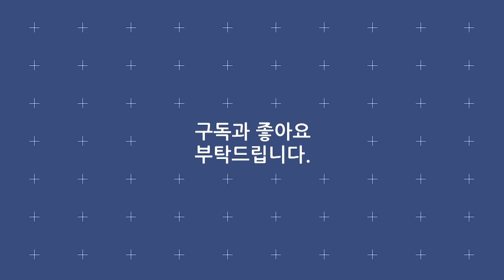배틀 《말해》 [타임캡슐 2007년 / 부산바다축제개막축하공연 ]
· 가수 : 배틀
· 곡명 : 말해
· 프로그램 : 2007부산바다축제개막축하공연
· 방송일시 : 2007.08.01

가사
왠지 오늘따라 이상해 굳은 표정 말은 어색하고
조금 전에 내가 아닌 걸 눈 한번도 마주치지 못해

너무도 재미없는 말도 웃어주던 그녀 착해 보여 너무 좋아
조금 작은 키에 하얀 얼굴 그녀 무섭도록 좋아져

매일 내가 너의 미소 속에 부드럽게 키스할께
첫눈에 반했다는 말 잠시만 내 맘속에 간직해둘래

(Rap)
사랑밖에 난 몰라 네 생각에 난 잠 못자
널 너무너무 좋아하는 나인데 왜 넌 내 맘 몰라

그저 바라보고 있자니 너무 답답하고 한심한 걸
하필 오늘 어디 둔거야 이럴 때만 없는 비상금

왜 이렇게 비싼 곳에 내가 앉아 있는 건지
점점 더 나 한심해져
기분 좋은 그녀 맘 망칠까봐
그래 혹시 그녀마저 No Money

(Rap)
널 보는 순간 멎었어 내 심장은 크게 울렸어
내 다리는 무지무지 떨렸고
너의 내 사랑에 화살은 꽂혔어
너 생각에 꼬리에 꼬리를 물면
늘 마지막은 행복한 해피엔딩
지금 나에게 넌 너무 이쁜 나의 달링
My loving I love you

맑은 그댈 갖고 싶은데
Say right now I hope 2 see U again
손이라도 잡고 싶은데
Drives me up the wall

(Rap)
시간이 멈춰져 너와 내가 멈췄으면 좋겠어
기억은 접혀져 좋은 추억들만 가득했음 좋겠어
마음을 보여줘 사랑이 영원했음 좋겠어

매일 내가 너의 미소속에 부드럽게 키스할께
첫눈에 반했다는 말 잠시만 내 맘속에 간직해 둘까 했는데

말했어 좋아한다고 그녀가 제일 예쁘다고
첫눈에 반했다는 말 어떻게 나도 몰래 하고 말았네